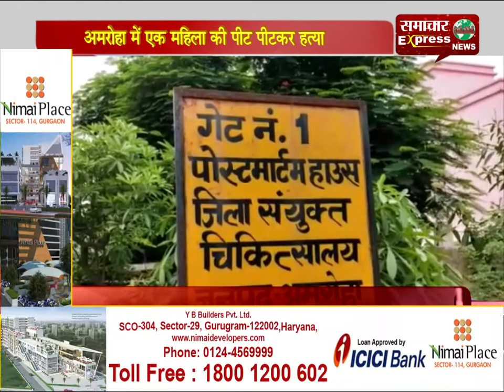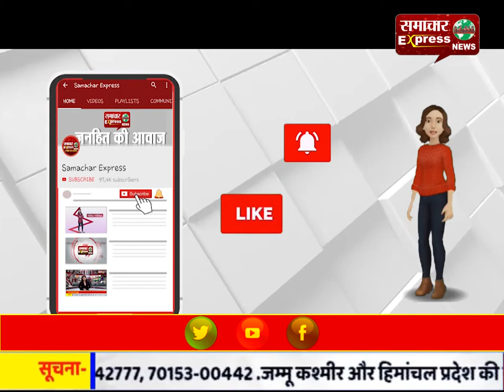अमरोहा में एक महिला की पीट-पीटकर हत्या